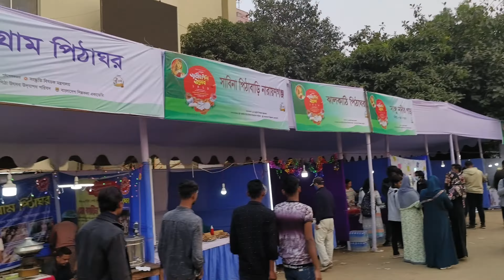পিঠা উৎসব ২০২৩, শিল্পকলা একাডেমী, ঢাকা, বাংলাদেশ।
হাজার বছরের সমৃদ্ধশালী সংস্কৃতির উত্তরাধিকারী আমরা। খাদ্যরসিক বাঙালি প্রাচীনকাল থেকে প্রধান খাদ্যের পরিপূরক মুখরোচক অনেক খাবার তৈরি করে আসছে। তবে পিঠা সর্বাধিক গুরুত্বের দাবিদার। শুধু খাবার হিসেবেই নয় বরং লোকজ ঐতিহ্য এবং নারীসমাজের শিল্প নৈপুণ্যের স্মারক রূপেও পিঠা বিবেচিত হয়। বাঙালির হাজার বছরের ঐতিহ্যবাহী সংস্কৃতির সঙ্গে মিশে আছে পিঠা। যখনই পিঠা-পায়েস, পুলি কিংবা নাড়ুর কথা উঠে তখনি যেন শীত ঋতুটি আমাদের চোখে ও মনে ভেসে ওঠে। প্রতি শীতেই গ্রাম বাংলার ঘরে ঘরে শুরু হয় পিঠা পুলির উৎসব।
National Pitha Utshab (Festival) is a traditional and cultural festival of Bangladesh, celebrated annually on the full moon day of the Bengali month of Poush (usually in December). The festival is dedicated to Pitha, a traditional sweet or savory cake or dumpling that is popular in Bangladesh and other parts of eastern India. During the festival, various types of Pitha are prepared and sold in different parts of the country, and people from all walks of life participate in the festival.

The festival is marked with the sale of various kinds of Pitha such as Vapa Pitha, Chitai Pitha, and Puli Pitha. The festival is usually celebrated in rural areas, and many people from the city travel to the rural areas to participate in the festival. The festival also features cultural programs, including traditional music and dance performances, and competitions for the best Pitha.

The National Pitha Utshab is an opportunity for people to come together, celebrate their culture and traditions, and enjoy delicious traditional foods. It also helps to promote and preserve the traditional foods of Bangladesh.